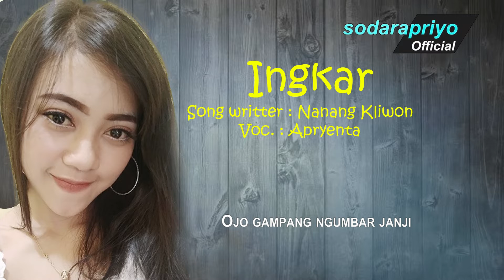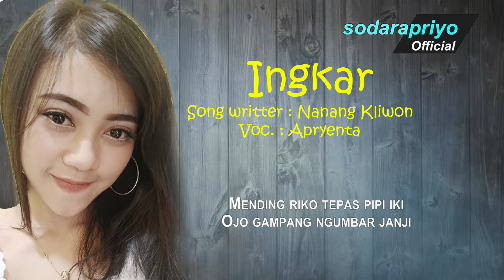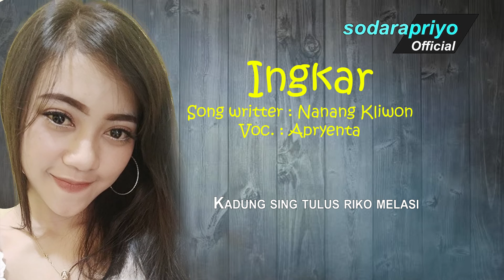INGKAR APRYENTA (Sodarapriyo Official)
INGKAR Songwriter : NANANG KLIWON
Crew, Excell Pro Kawan"Semua Mbah Kholis
Arranger. Nanang Kliwon
Mastering : Nanang Kliwon